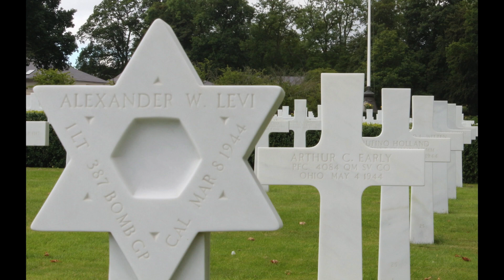Cambridge 2013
Slideshow of photos taken during a trip to England in 2013